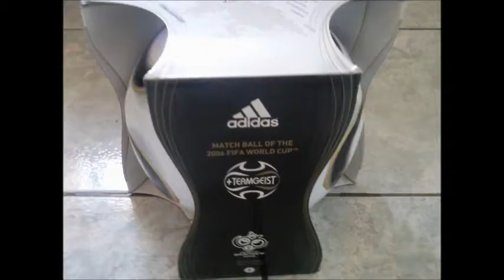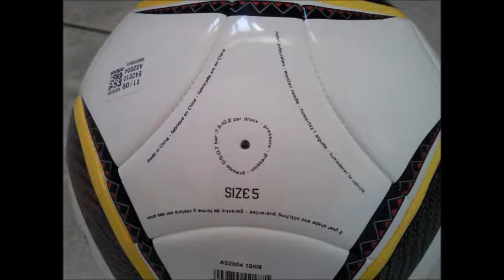2006 fifa world cup,2008 uefa euro cap and 2010 fifa world cup balls.